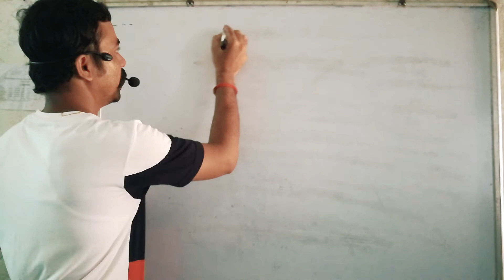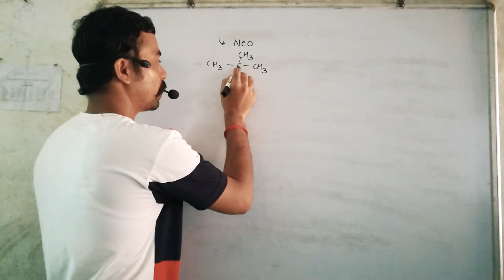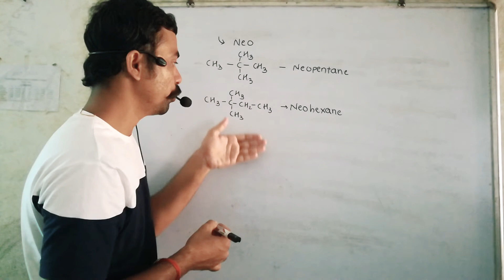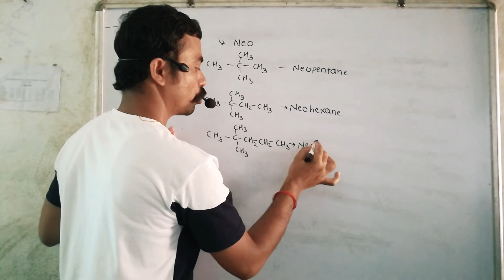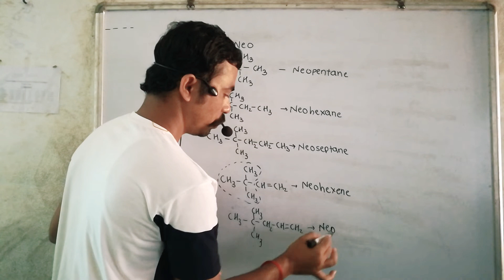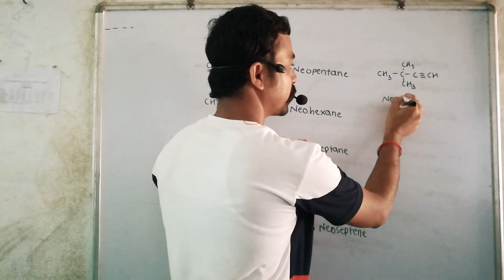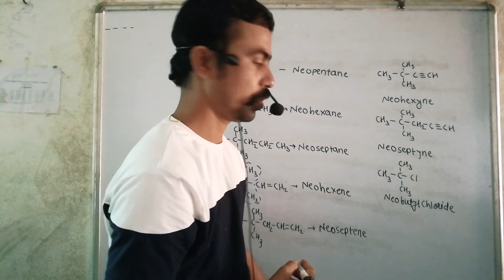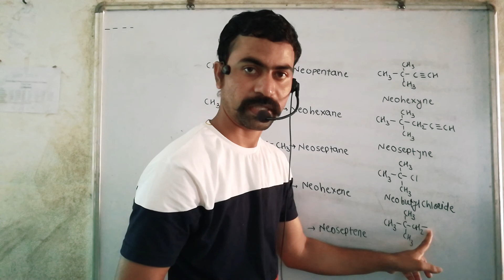Class 10 Carbon Compound Part 17/How to use prefix Neo/Neo prefix in Hydrocarbon